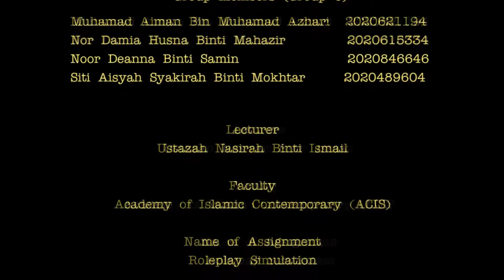Arabic Roleplay 2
huwa, huma, hum,
hiya, huma, hunna,
anta, antuma, antum,
anti, antuma, antunna,
ana, nahnu.